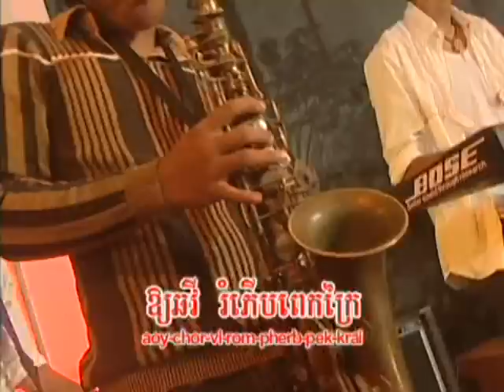Pkay Preah Chan DVD 27 - Choun Sovanchai - Snaeh Tam TV / ឈួន សុវណ្ណឆៃ (ឈួន ឆៃយ៉ារី) - ស្នេហ៍តាមTV